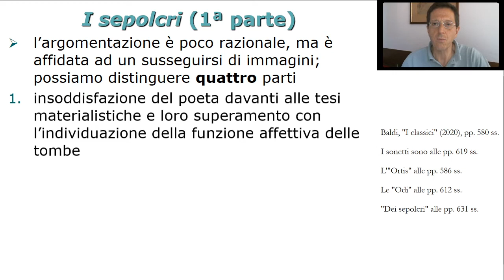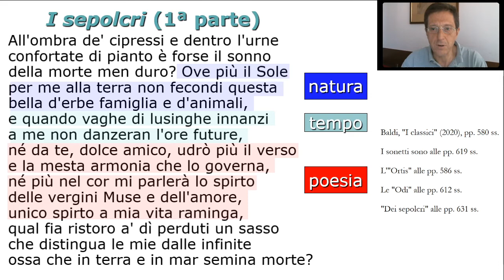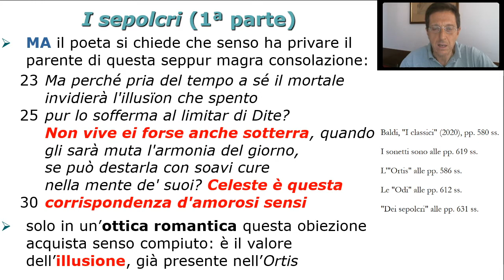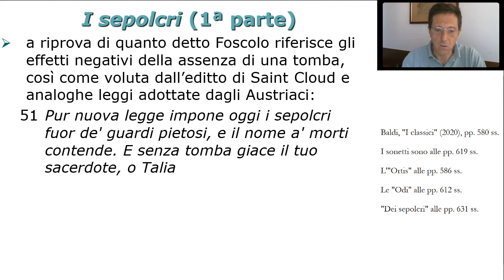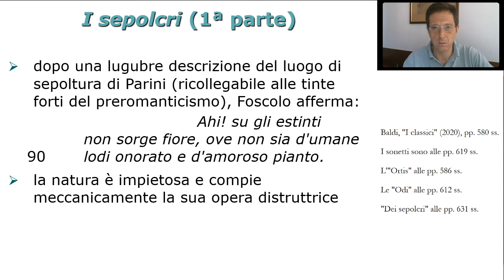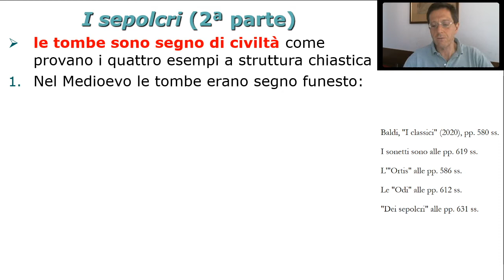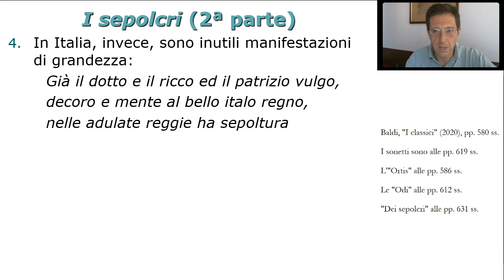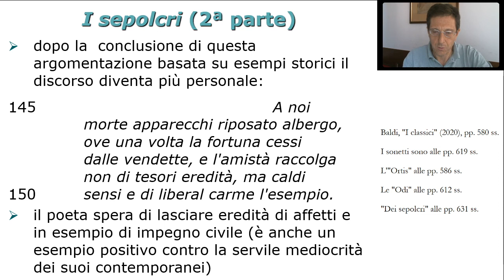Foscolo: «Sepolcri» - Analisi della prima e seconda parte (vv. 1 - 150)